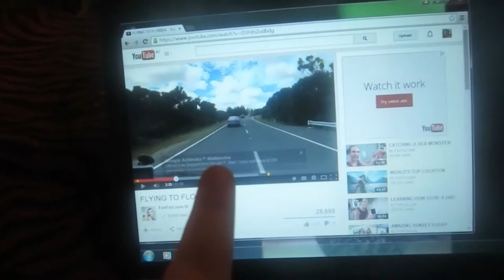Walking the dog :) -day 37 - 6.2.15